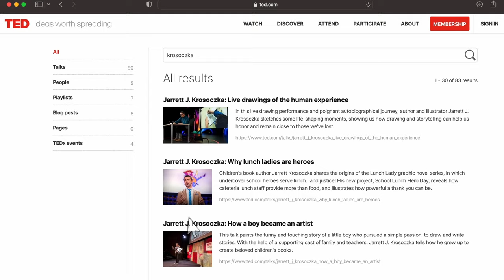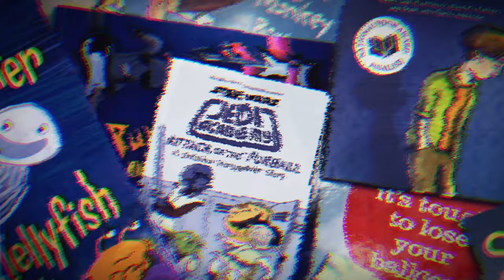✏️Hi! I’m Jarrett J. Krosoczka. I’m glad you’re here!👋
𝙲𝚛𝚘𝚠-𝚜𝚊𝚞𝚌𝚎-𝚔𝚊𝚑
🥈National Book Award finalist
💬2x Eisner Nominee
🔴TED speaker
📕NYT Bestseller
🎙️Audiobook Director, Producer, and Narrator
🎓BFA RISD & 3x Honorary Doctorates